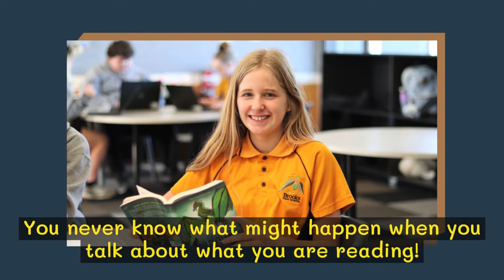Brooks Talks Books Ep 2